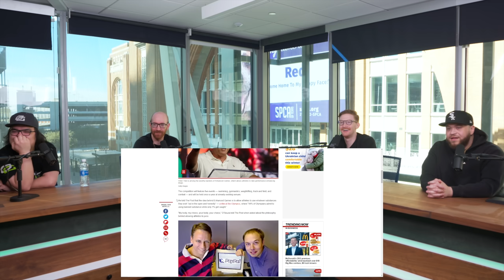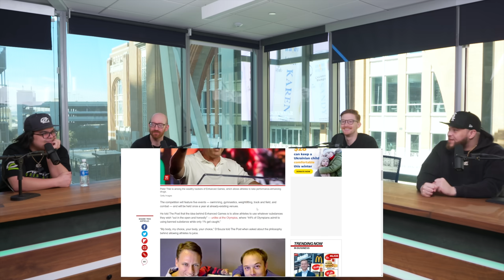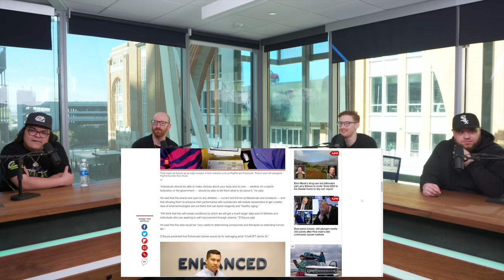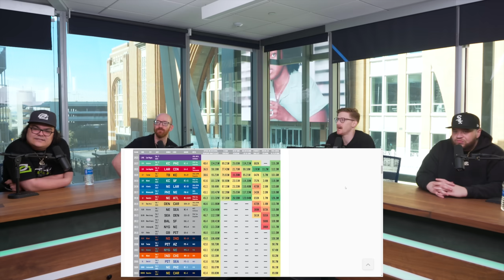REACTING TO MY SUPER BOWL COMMERCIAL | The OpTic Podcast Ep. 161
to sign up for a one-dollar-per-month trial period.

FanDuel is bringing you a free OpTic 2024 clean jersey. All you have to do is sign up for FanDuel Sportsbook using this make a minimum $20 wager within 30 days of sign up, have your wager hit, and you will receive $200 in Bonus Bets (If Your Wager Wins) and a new OpTic 2024 clean jersey. Offer available for new users only, must use to have a valid entry.

to find a store near you and keep the game going!"

Ready to get started? for $30 off your first medical cannabis card. Veriheal.com makes relief easy.

Rate the App 5-Stars!

MB01VRXLRVBBYYQ

00:00 Drake
03:31 Apple Vision Pro
10:10 Valentines Day
13:14 Call of Duty Leaks
16:45 Billionaire Steroid Olympics
21:20 Superbowl & Taylor Swift
29:12 Ads
31:47 Joe Rogan signs $250M deal
35:35 Ranked Rebirth Warzone
45:50 BigT Baby Update
49:50 Aiden Ross Scammed out of $2M